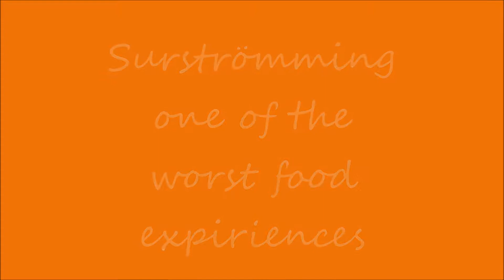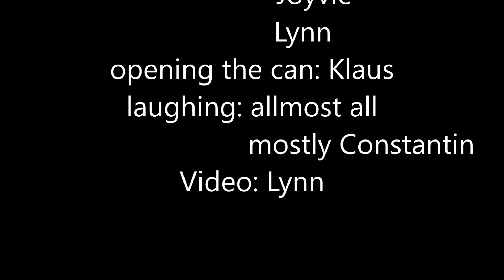Surstrømming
Delicious is something else😅